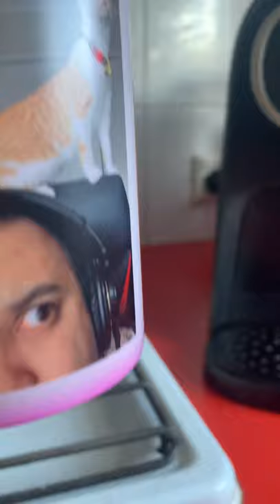Changing color mug with my 3 boys pic on it when putting hot water/coffee in it, gift from husband.